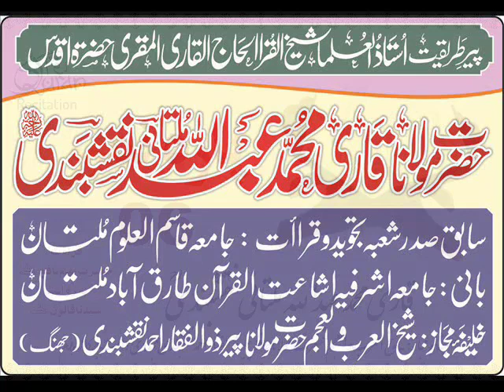Qari Muhammad Abdullah Multani Rh.A Para #6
Qirat Imam Nafae rh.a
Riwayat Sayyidna Qaloon rh.a